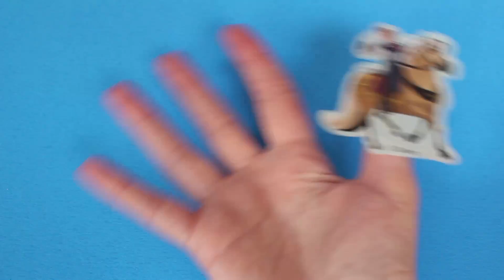Frozen Finger Family Song | Nursery Rhymes for Kids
Frozen Finger Family Nursery Rhymes.

Daddy Finger Nursery Rhymes Frozen for Kids, Toddlers and Babies.